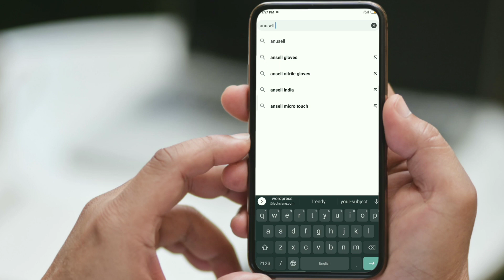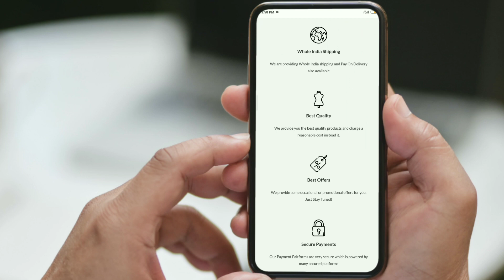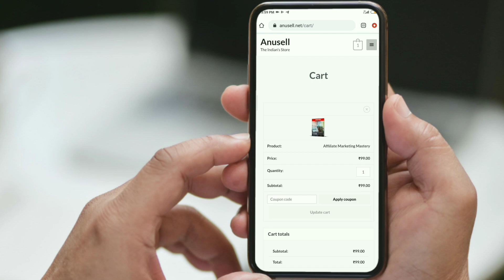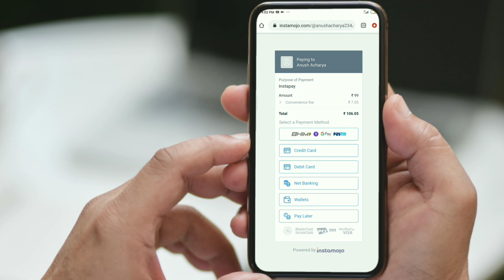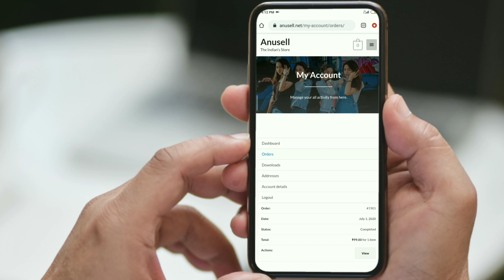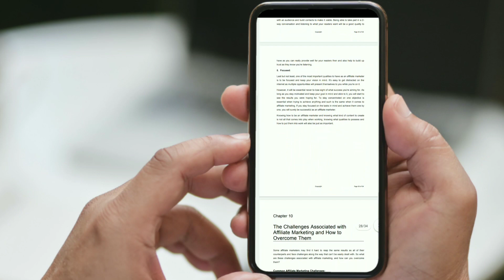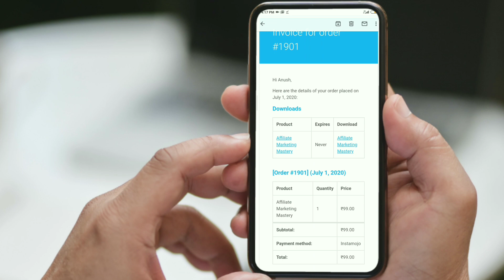Affiliate Marketing Complete Course | Earn Upto 10Lakh Per Month | Hindi [Affiliate Marketing]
This is *Do Review* Channel, Where You can get some tricks, offers, knowledge, updates and many more. Here I share my all knowledge that I have. I hope You like the video.